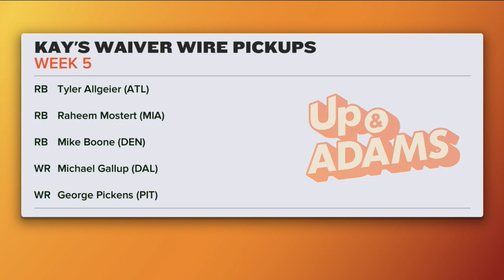Kay Adams Week 5 Waiver Wire Picks | Up And Adams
Kay Adams and her fantasy football thoughts are back! On the latest episode of 'Up And Adams' Kay discusses some of her fantasy football waiver wire picks. Kay Adams goes over her favorite waiver wire options going into week 5 of the 2022 season. She has some receivers with new opportunities and running backs with something to prove. Who is your favorite fantasy football waiver wire pick this week?